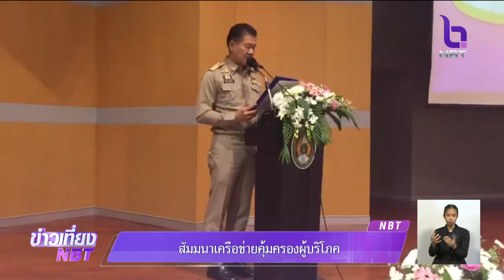สัมมนาเครือข่ายคุ้มครองผู้บริโภค